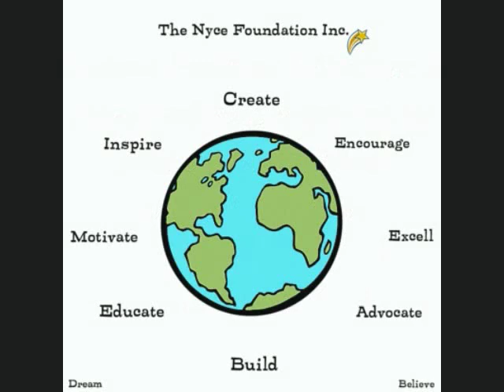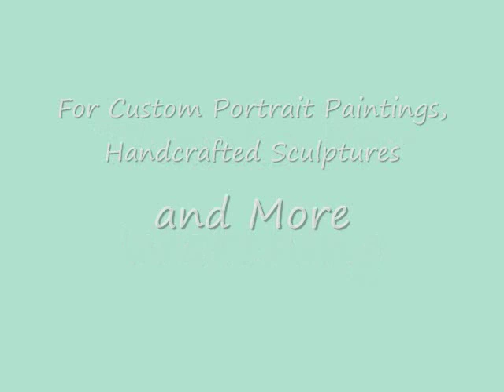Shantel - Portraits, Paintings & Sculptures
Paintings, Portraits and Sculptures by, "The Eloquent Artist, Shantel Bisor"